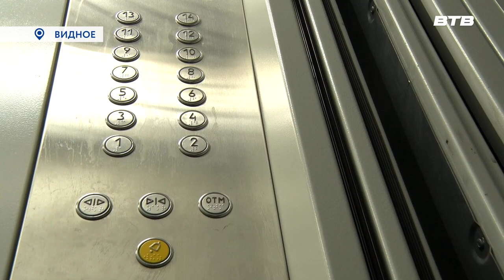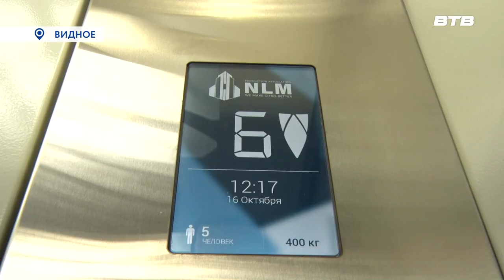ТИХИЙ ХОД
В ряде многоквартирных домов Видного проводится замена лифтов. В новых кабинках будет  светодиодное и экономичное освещение, а дверные проемы оснастят "умными датчиками", отвечающими за безопасность. Кроме того, лифты будут иметь тихий ход. Наш корреспондент Наталья Буслаева посмотрела, как идут работы в одном из домов по Жуковскому проезду